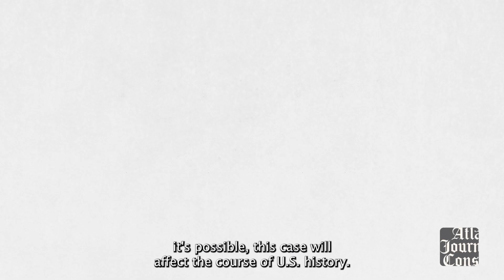AJC BREAKDOWN PREVIEW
Edited by: Ryon Horne